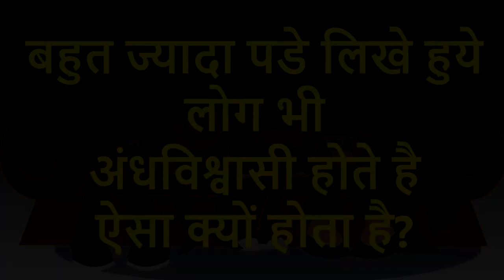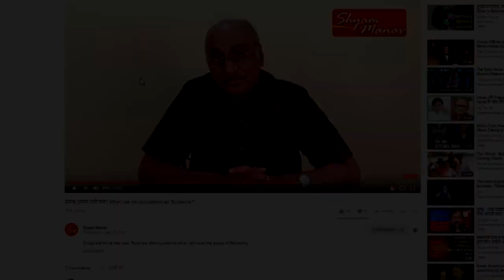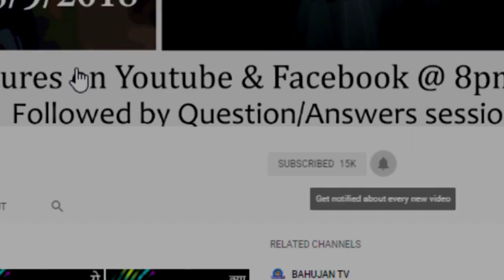बहुत ज्यादा पढ़े लिखे लोग भी अंधविश्वासी होते है, ऐसा क्यों? - Andhashraddha Q44